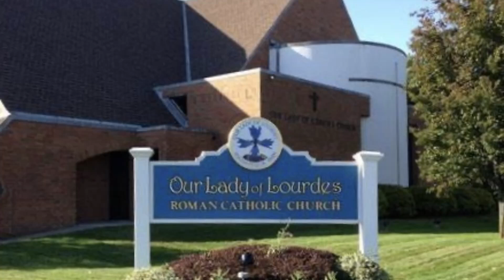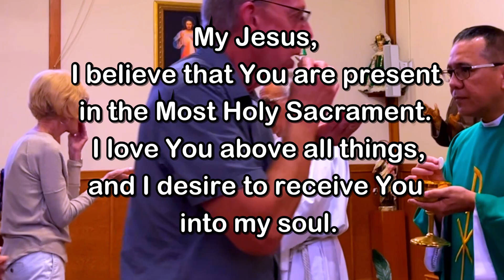Daily Mass - Tuesday, August 30, 2023 - Fr. Andiy Egargo, Our Lady of Lourdes Church.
May the saving love and care of our Savior bring you peace and joy!  As we move back into Ordinary Time, let us rejoice in our continuing journey in the company of the Lord!  Have a Happy Summer!
Fr. Kevin